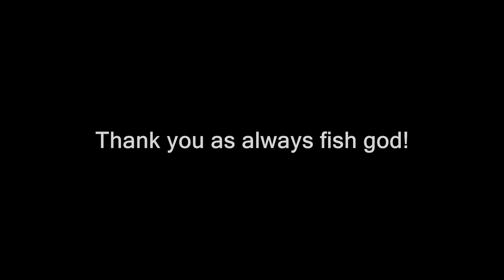BIG RAINBOW TROUT BOW RIVER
happy dude fishing at the bow river, after a long hike and many hours of casting, I finally land a few decent fish. also, some extra clip